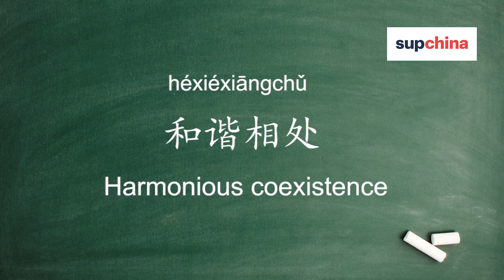SupChina word of the day: Harmonious coexistence 和谐相处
Our SupChina word of the day is Harmonious coexistence 和谐相处 héxiéxiāngchǔ. As the world is really starting to notice the abusive social engineering program underway in China’s Xinjiang region, the Chinese ministry insisted that there is no ethnic tension in Xinjiang: “Xinjiang is enjoying overall social stability, sound economic development and harmonious coexistence of different ethnic groups.”